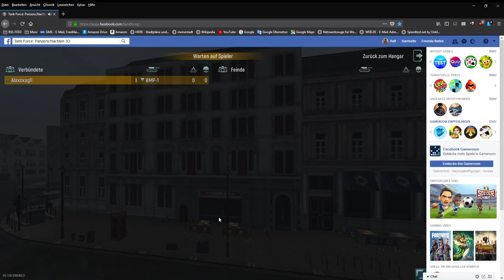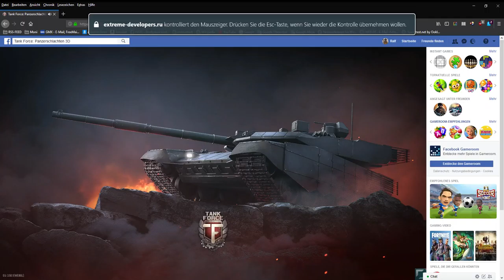Tank Force Panzerschlachten 3D auf Facebook Mozilla Firefox 16 06 2018 02 22 57